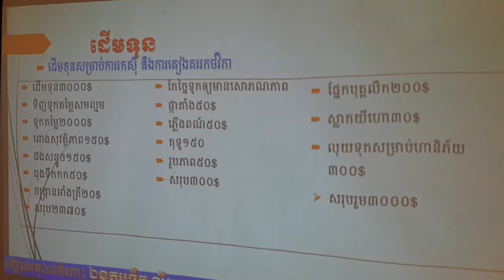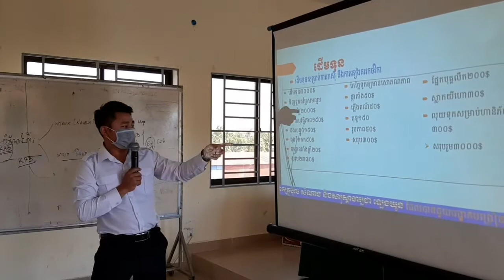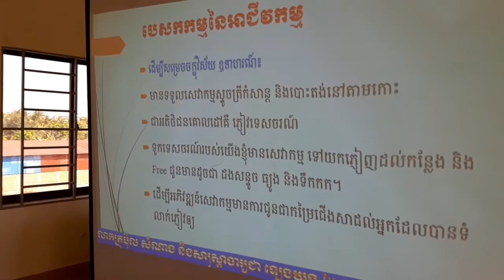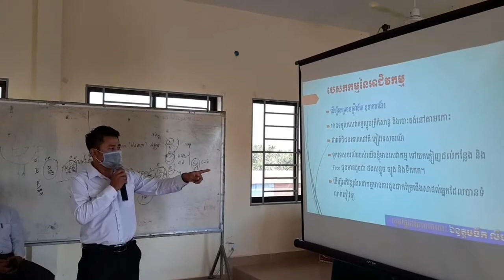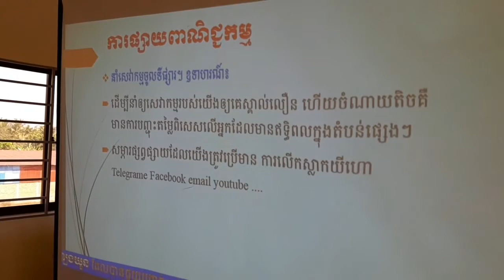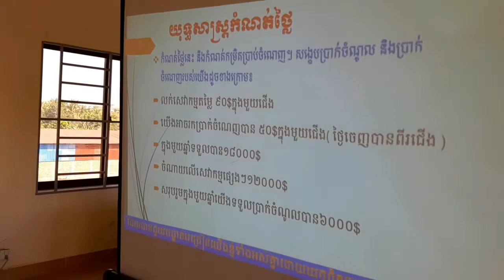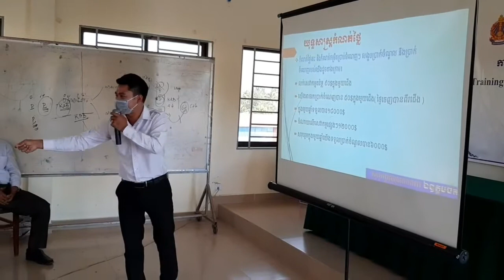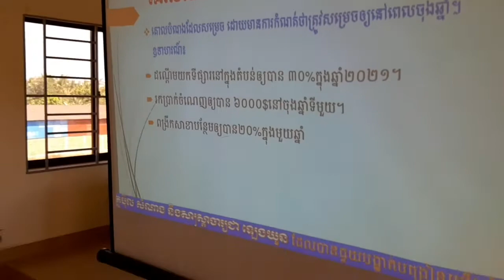KAB Business Plan by a Trainee from Kep province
The business plan is about Master Happy Fishing in Kep province.